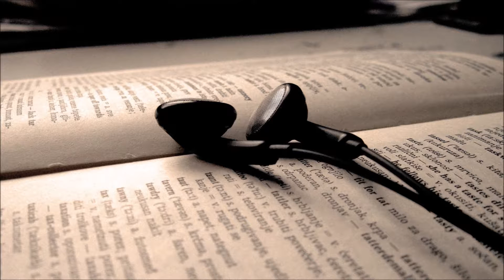🎧 Długi język 🎧 Anton Czechow. Audiobook. Lektury szkolne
Lektury szkolne.
Szkoła podstawowa.
Gimnazjum.
Liceum.
Technikum.
Darmowe audiobooki.